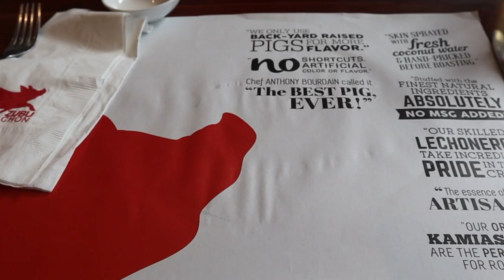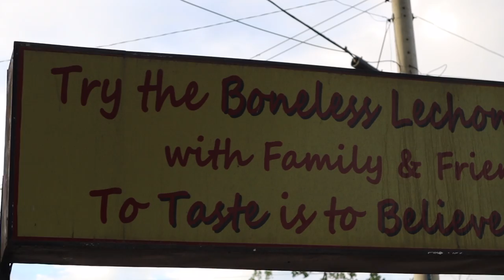BEST LECHON EVER! In CEBU City Philippines | FOOD TOUR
Day 64: Back in Cebu City in search of the Best Lechon in Cebu Philippines pt 2. Today we try Zubuchon's Lechon and Cebu's Original Lechon Belly.

If you are looking for where and what to eat in Cebu City, look no further, Lechon (Roast Suckling Pig) and Lechon belly is a must try dish and you atleast have to check out Zubuchon , as it is everywhere in Cebu.

Overall one of the best foods and filipino foods we tried while we were here in the Philippines definitely recommend anyone to try. I loved all of the Lechon we tried here in Cebu City, Philippines, it was very hard to make a decision on what was the best lechon in Cebu, but in the end we had to make the difficult decision...

Location: Cebu's Original Lechon Belly
Park Mall Ouano Avenue, Mandaue City, 6014 Cebu, Philippines

Zubuchon: M.L. Quezon National Highway, Lapu-Lapu City, Cebu, Philippines

Rico's Lechon: Unit 3 & 4 , Mactan Promenade, Lapu-Lapu Airport Rd, Lapu-Lapu City, Cebu, Philippines

Main Camera Kit
Go Pro Vlog Camera
Bendy Portable Tripod